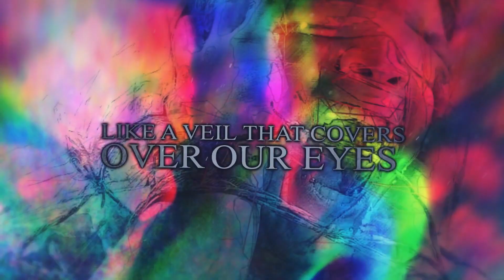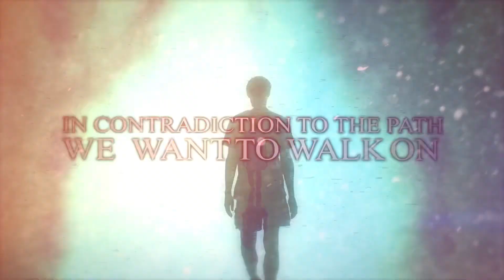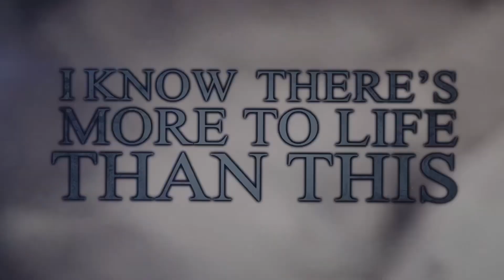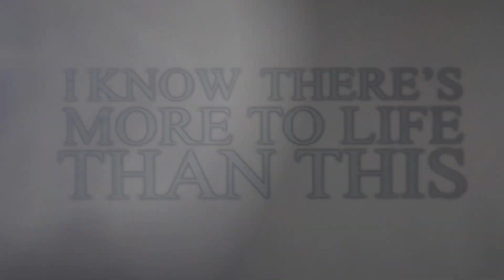Awaken - The Veil (Official Lyric Video)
Awaken:

Taken from the album, “Monsters & Machines”

Lyrics:

There is a shield that keeps us from seeing what's around us
Like a veil that covers over our eyes, so we start to lose our way
We've pursued conflictions and got caught in life's deceptions
Casting shadows on our face that guides our vision astray
I know there’s more to life than this
Now we can open the door
To find out what our eyes have missed
While we were blinded before
I know the world can be a stage that’s so constantly shifted
When the smoke in the mirror fades, the veil will be lifted
We keep flowing in this pattern of blocking out the sun
In contradiction to the path we want walk on
How is it we manage to hide what’s truly felt?
There’s so much more to what we are inside these dying shells
Why is it so hard for us to share what we feel?
Why is it so hard for us to find something real?
Nothing can ever take your sight from what you know as truth
A vision's value can be too precious to turn away the view

Video by: Jacob Glover/ JG Productions
Lyrics by: Chad Griffin
Album Artwork by: Rogue Design
Single Cover Concept by: Chad Griffin

TLG/ INgrooves